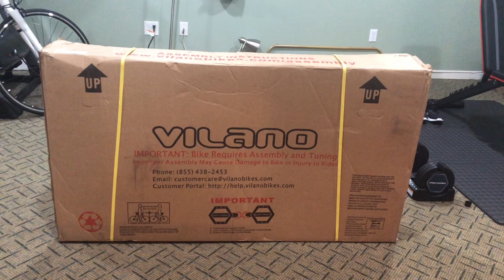Top Underbudget Road/Gravel Bike